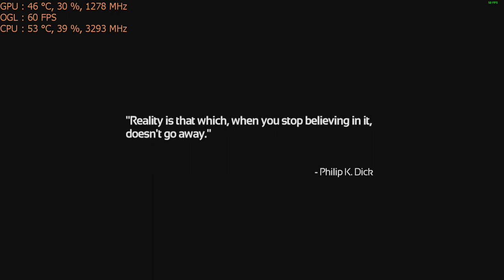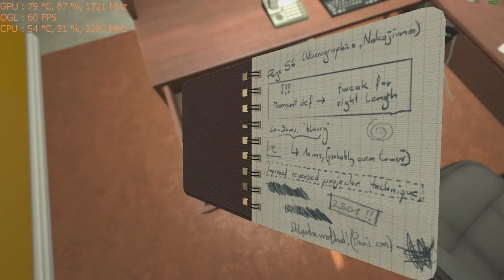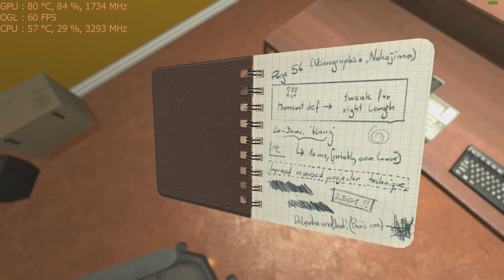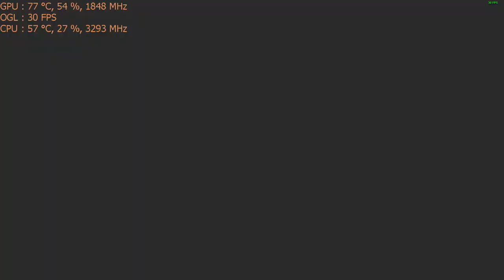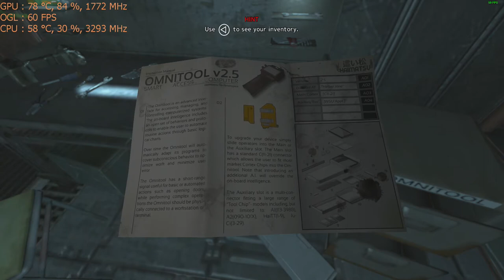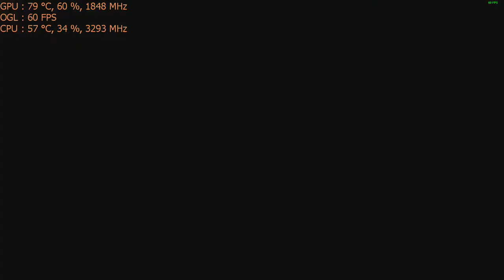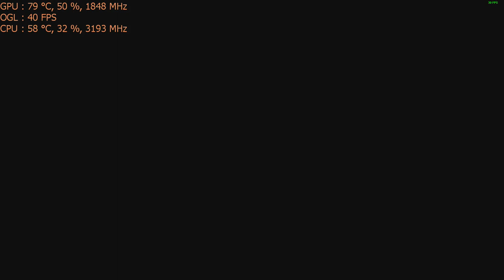Play Soma on the Nvidia GT 1030 graphics card: PC 1080p, intel i5 2400